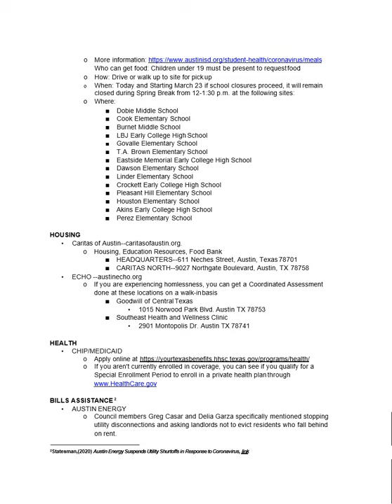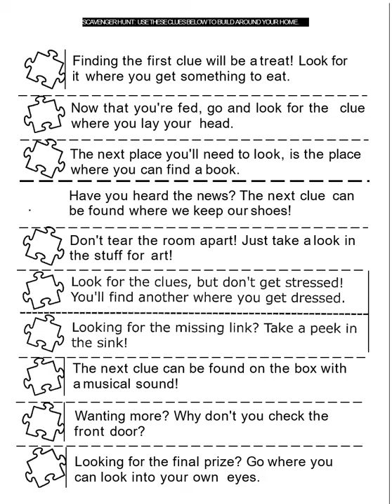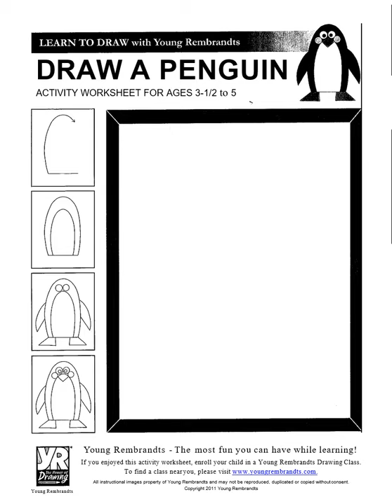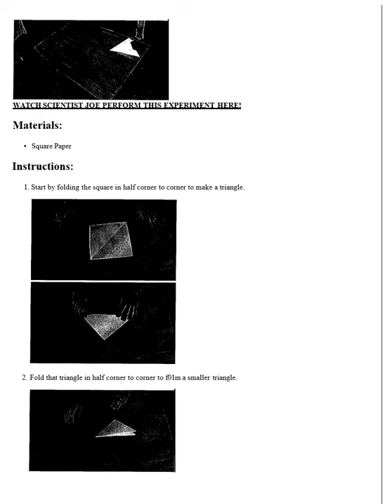Club on the Go Packet week 1